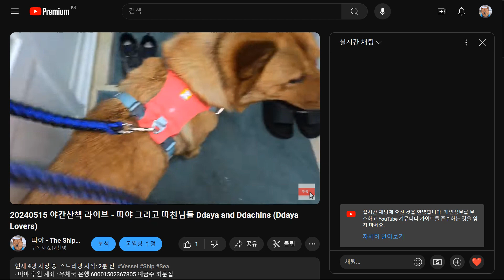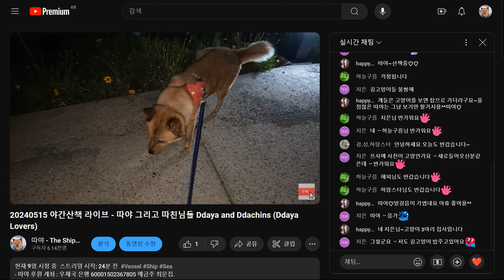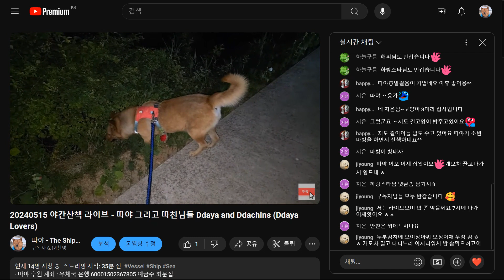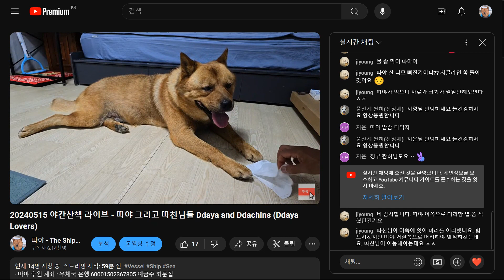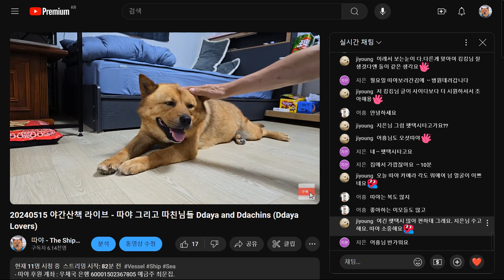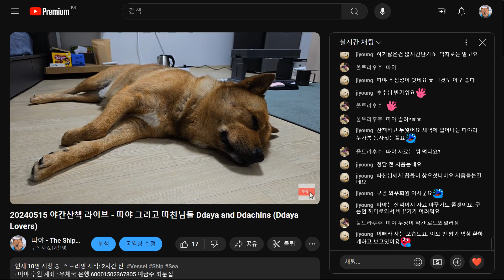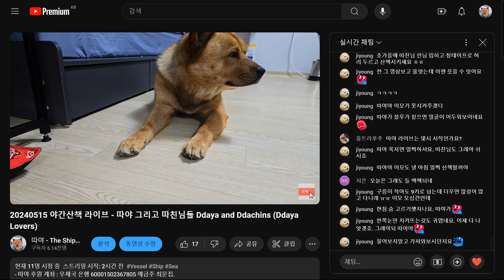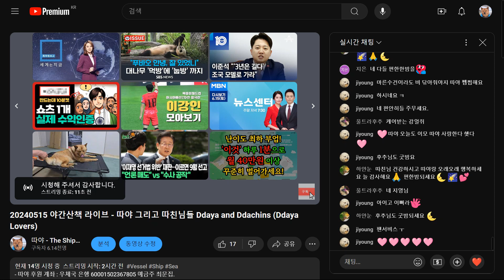20240515 야간산책 라이브 - 화질문제로 일부구간 삭제됨 - 따야 그리고 따친님들 Ddaya and Ddachins (Ddaya Lovers)